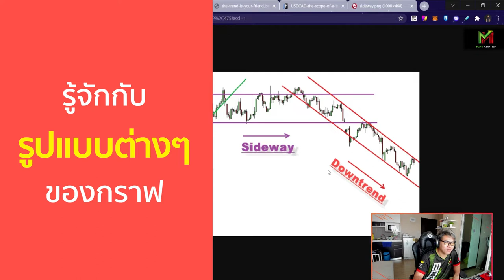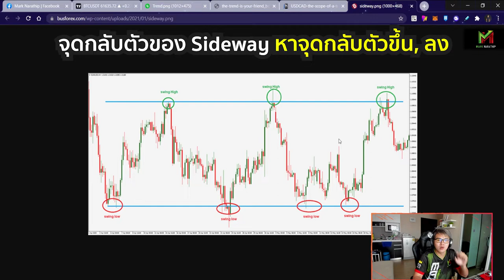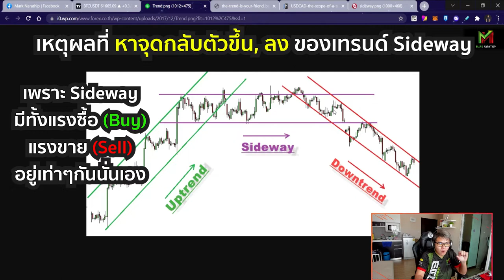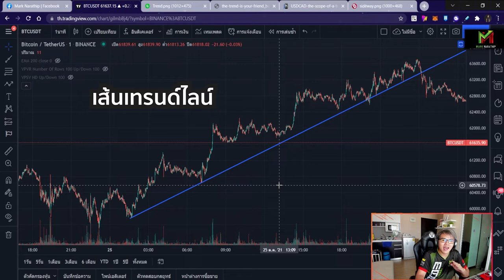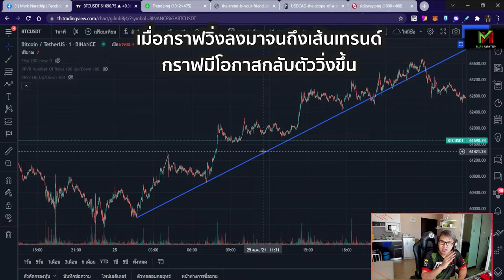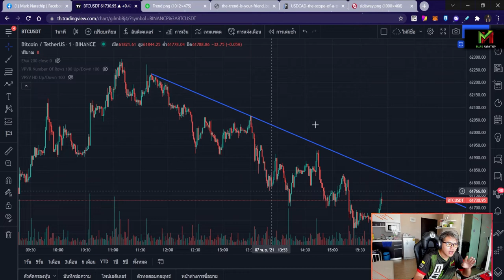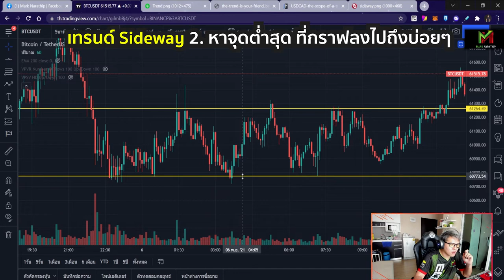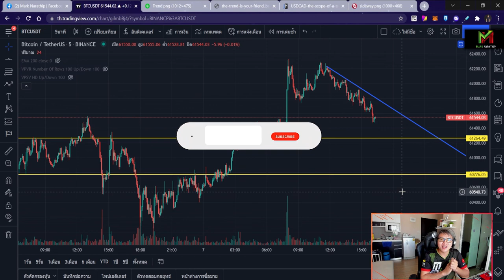วิธีหาจุดกลับตัวเพื่อเข้าออเดอร์ไสตล์ Mark Narathip 😍